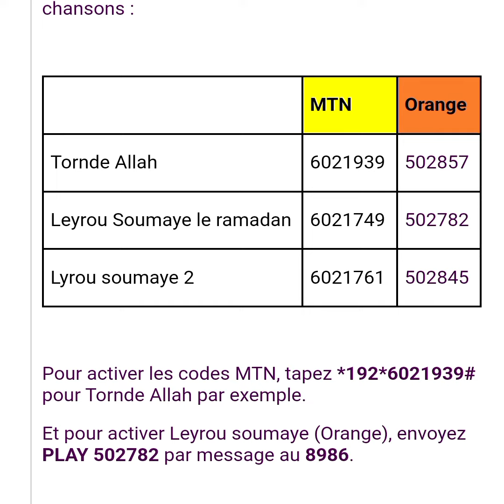3 Chansons de léwrou Soumaï(Ramadan Karim) a Télécharger Sur Mtn Et Orange Comme Sonnerie D'attente